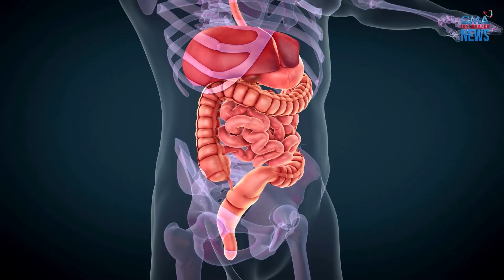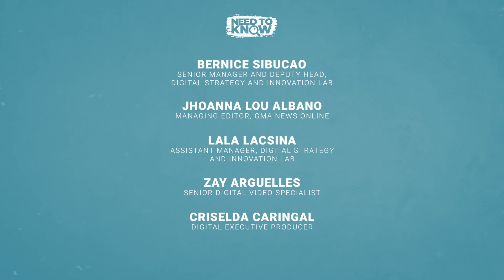Ano ang epekto ng microplastics sa kalusugan? | Need to Know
Sa buong mundo, 400 toneladang plastic ang ginagawa ng mga kompanya taon taon. Sa Pilipinas, mahigit 200 milyong piraso ng shampoo sachet ang napo-produce kada taon.

Tinatayang mula sa 20 hanggang 500 taon bago pa ito matunaw. Sa paglipas ng panahon, ang mga plastic, unti –unting nadudurog at minsan, nagiging pagkain pa ng mga lamang dagat, na kalauna'y kinakain ng mga tao.

Ano ang epekto ng microplastics sa kalusugan? Here's what you